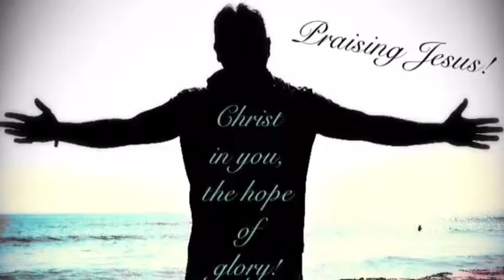Months of pain from an accident healed by Jesus!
Jesus is king! All glory belongs to Him! (Memory on phone was full, couldn't video the last few minutes).